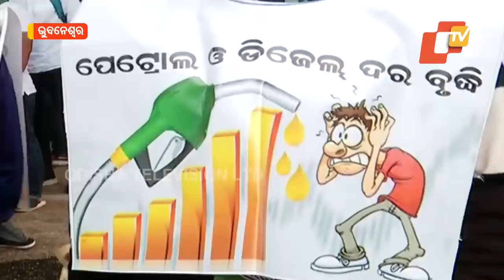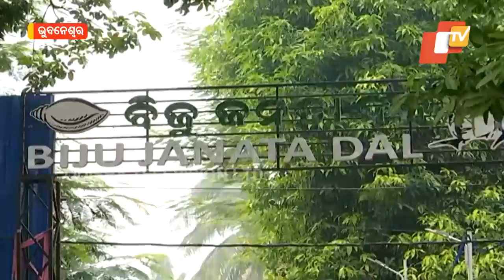BJD Members Take Out Bike Rally In Bhubaneswar, Traffic Rules Thrown To Wind